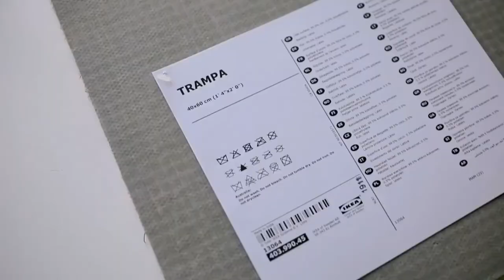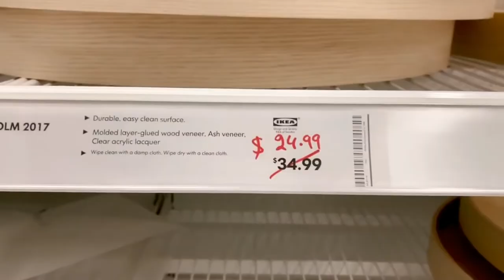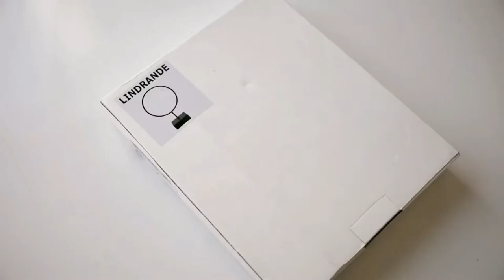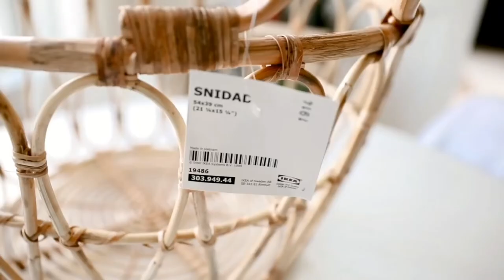DIY Great Hacks/Design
Great Ikea Hacks,design

Credit to:
Lone Fox

Reasons To Hope by Reed Mathis